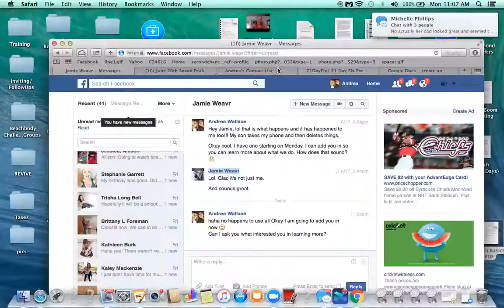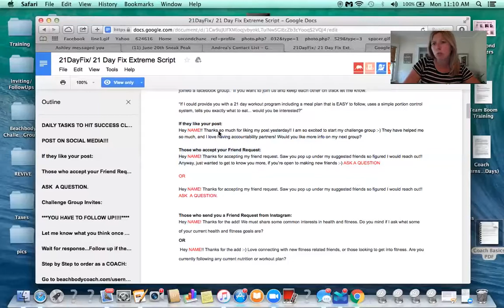I can't be successful with coaching